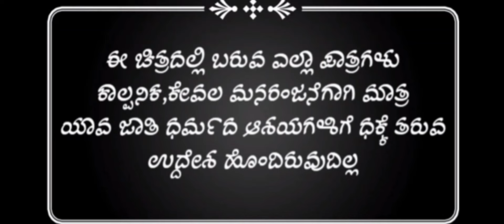ಮೂರ ಮುಕಳಿ ಹುಂಜ| mur mukali hunja| suresh belavi NEW VIDEO | comedy |uttarkarnatak